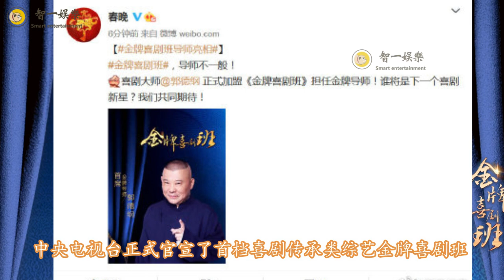【德云社】郭德纲再登央视，荣获首席导师，这一次谁还敢说内定黑幕？